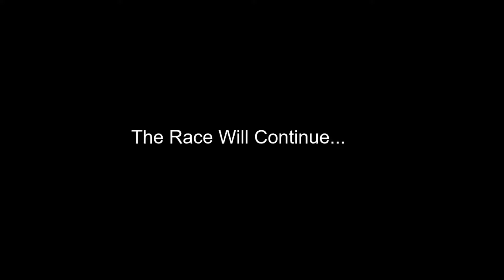Thoughts on Baby Park? - Mario Kart 8 Deluxe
I absolutely hate Baby Park. All chaos, all RNG, no skill required. Song makes me happy, track makes me so mad.